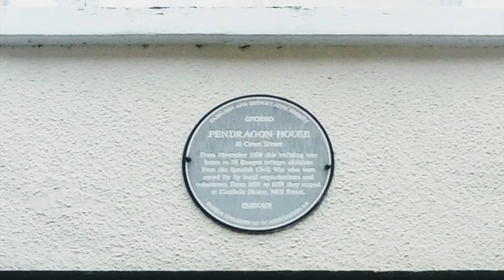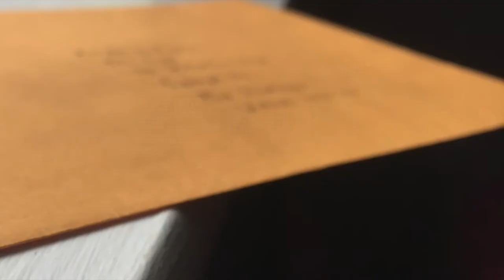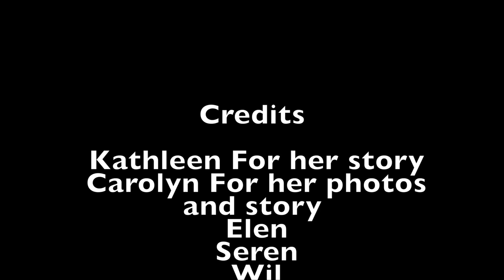#1 SHELTER // Cwm Rhymni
Young People Voicing Peace

Inspired by the work of Lee Karen Stow for the ‘Women, war and peace’ exhibition, and linked to the commemorations for the First World War, students from six selected secondary schools were asked to look at the ways in which people in Wales has responded to war and searched for peace and in the last 100 years. The students were encouraged to produce short films or digital stories, responding to a chosen theme, from historical stories (the war effort, conscientious objection to military recruitment) to current affairs (women’s rights, the refugee crisis). Over the course of two days, the students worked closely with Ffotogallery tutor Michal Iwanowski and Wales for Peace learning coordinator Jane Harries, exercising their research skills, image making skills, and finally editing skills. In total, 23 diverse and exciting films have been produced, showcasing the students’ creative and often innovative approach to their chosen topics.

These films will be kept permanently on the Wales for Peace ‘peace map’, and will form the basis of the Wales for Peace/National Assembly schools conference in September.

Yn sgîl ysbrydoliaeth gan waith Lee Karen Stow ar gyfer arddangosfa 'Menywod, Rhyfel a Heddwch', ac yn gysylltiedig â chofio’r Rhyfel Byd Cyntaf, gofynnwyd i ddisgyblion o chwech ysgol uwchradd benodol edrych ar y ffyrdd y mae pobl yng Nghymru wedi ymateb i ryfel ac wedi ceisio heddwch, a hynny dros y 100 mlynedd diwethaf. Anogwyd y disgyblion i gynhyrchu ffilmiau byr neu straeon digidol, gan ymateb i thema a ddewiswyd, o straeon hanesyddol (ymdrech y rhyfel, gwrthwynebiad cydwybodol i recriwtio milwrol) i faterion cyfoes (hawliau menywod, yr argyfwng ffoaduriaid). Dros gyfnod o ddau ddiwrnod, gweithiodd y disgyblion yn agos gyda Michal Iwanowski, tiwtor o’r Ffotogallery a Jane Harries, cydlynydd dysgu Heddwch i Gymru i ymarfer eu sgiliau ymchwil, eu sgiliau gwneud delweddau, a’u sgiliau golygu. Mae cyfanswm o 23 o ffilmiau amrywiol a chyffrous wedi’u cynhyrchu, sy’n arddangos dull creadigol ac arloesol y disgyblion, yn aml, o ran y pynciau a ddewiswyd ganddynt.

Cedwir y ffilmiau hyn yn barhaol ar 'fap heddwch' Heddwch i Gymru, a byddant yn sail ar gyfer cynhadledd Heddwch i Gymru Ysgolion / Cynulliad Cenedlaethol Cymru ym mis Medi.